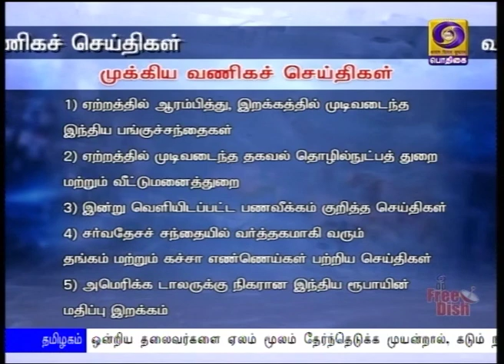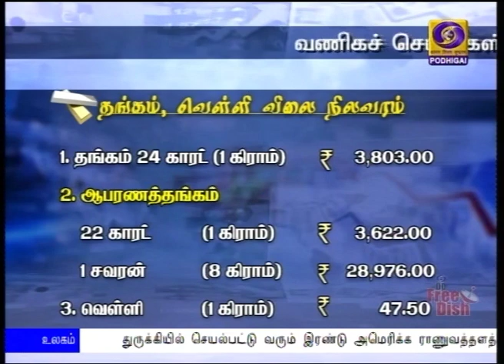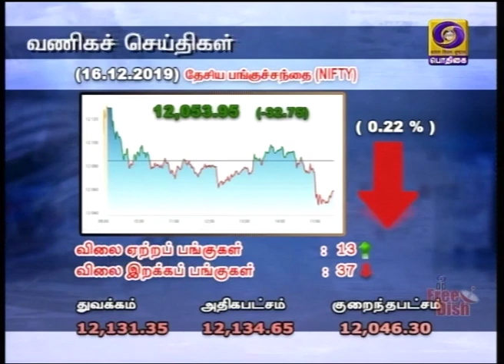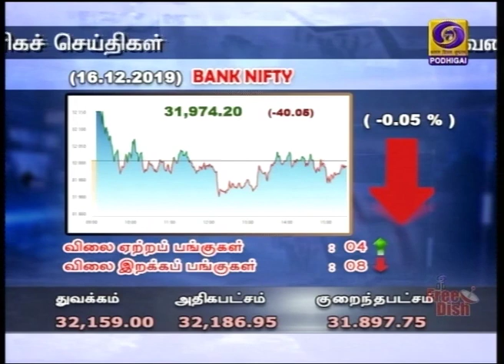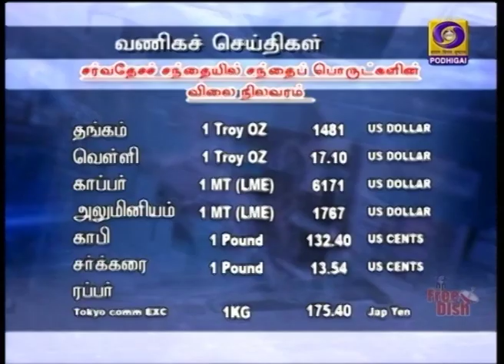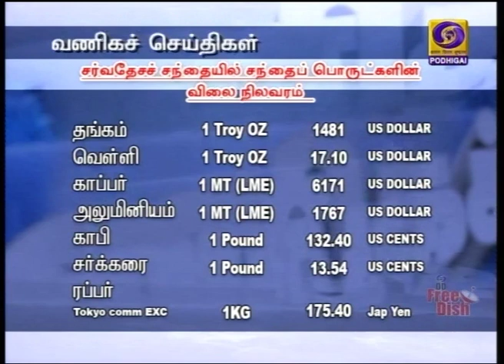வணிகச் செய்திகள் [16.12.2019]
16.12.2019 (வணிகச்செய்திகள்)